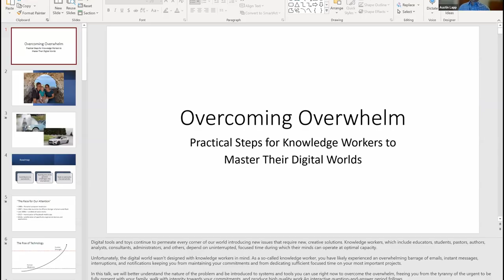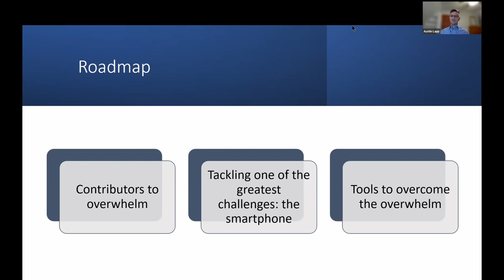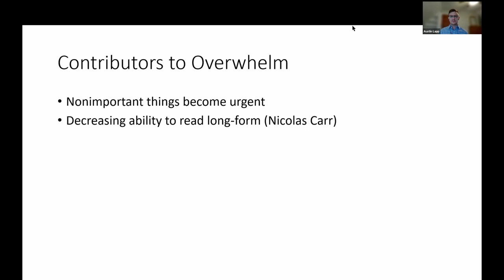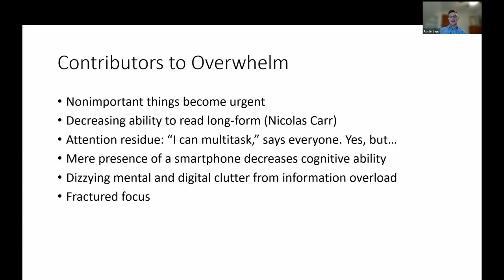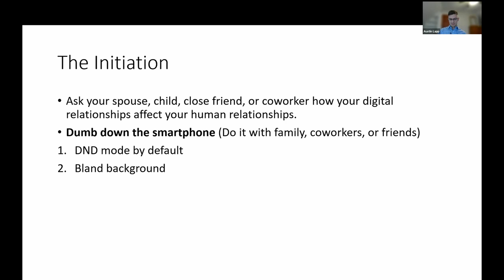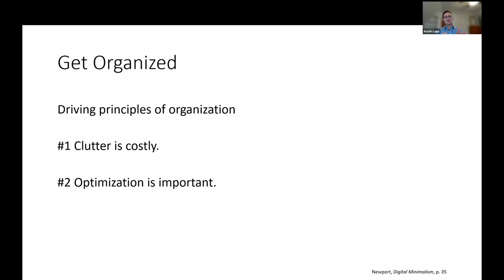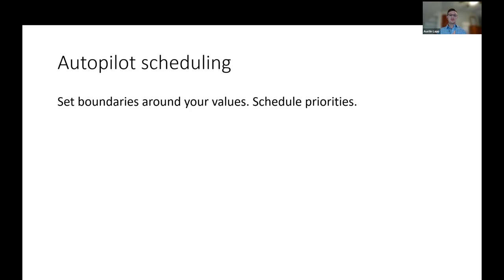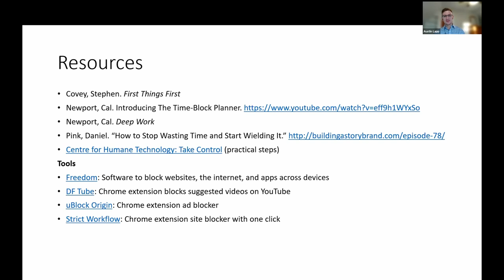"Overcoming the Overwhelm" by Austin Lapp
Strength to Strength welcomed Austin Lapp to discuss practical steps for how knowledge workers can better manage their digital world.

Digital tools and toys continue to permeate every corner of our world introducing new issues that require new, creative solutions. Knowledge workers, which include educators, students, pastors, authors, analysts, consultants, administrators, and others, depend on uninterrupted, focused time during which their minds can operate at optimal capacity.

Unfortunately, the digital world wasn’t designed with knowledge workers in mind. As a so-called knowledge worker, you have likely experienced an overwhelming barrage of emails, instant messages, interruptions, and notifications keeping you from maintaining your commitments and from dedicating sufficient focused time on your most important projects.

In this talk, we will better understand the nature of the problem and be introduced to systems and tools you can use right now to overcome the overwhelm, freeing you from the tyranny of the urgent to be fully present with your family, walk with integrity towards your commitments, and produce high quality work.

Recommended book: Digital Minimalism: Choosing a Focused Life in a Noisy World

Recommended book: Getting Things Done: The Art of Stress-Free Productivity